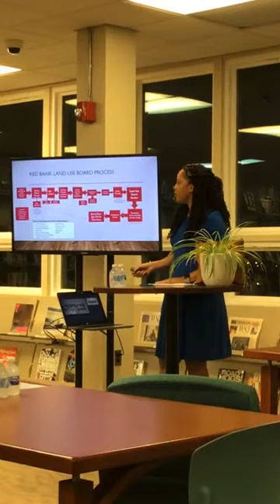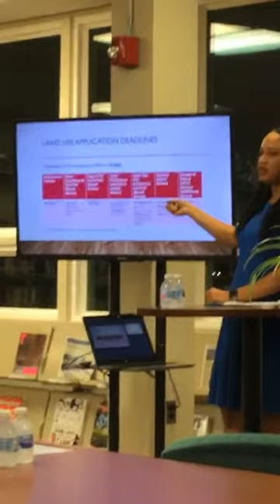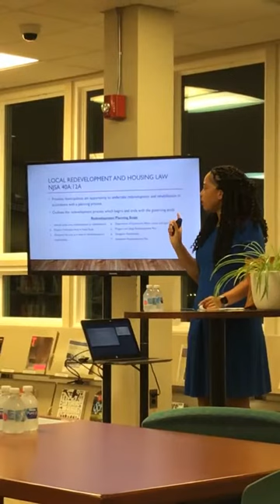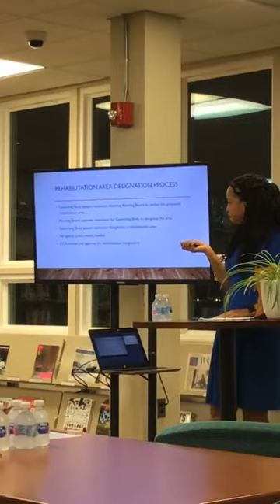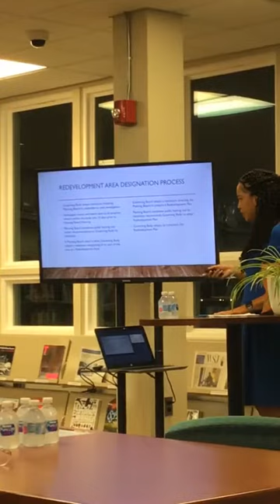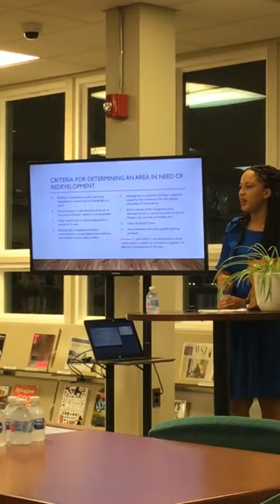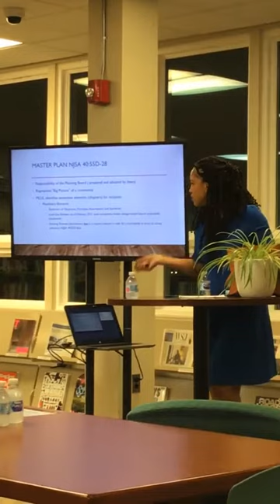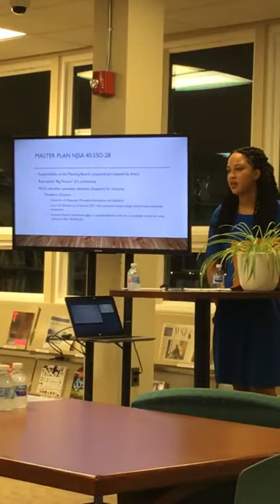Planning for Development in Red Bank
On Thursday, October 14th, Shawna Ebanks, the Director of Community Development for the Borough of Red Bank, offered an explainer on the planning, zoning, and development process for the town.